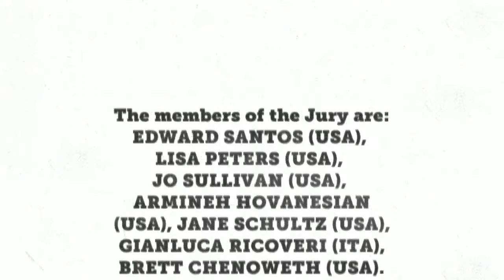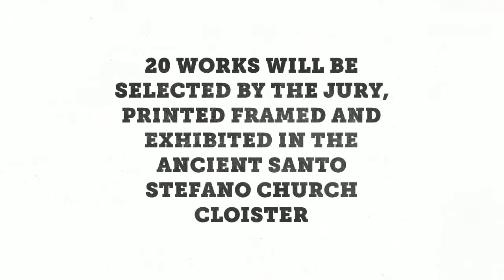Equinox Call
EQUINOX TEASER
- The Equinox Experience Exhibition
- EXHIBITION: FROM MARCH 12th TO MARCH 26th 2017
- WHERE: Santo Stefano al Ponte Church and Cloister
- SUBMISSION START: JAN 22 2017 (ROME GMT)
- SUBMISSION END: FEB 19 2017 (ROME GMT)
- 20 PRINTED ARTWORKS SELECTED BY THE JURY
- ALL THE ENTRIES WILL APPEAR IN THE IMMERSIVE EXPERIENCE
- MOBILE PHOTOGRAPHY AS NEVER SEEN BEFORE
- VIDEO PROJECTION - Ultra hight quality
- 30 LASER FULL HD PROJECTORS
- AN EMOTIONAL POINT OF VIEW INTO YOUR PHOTOS
- A TOTAL IMMERSION IN THE MOBILE PHOTOGRAPHY WORLD TO CELEBRATE 10 YEARS OF IPHONEOGRAPHY (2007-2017)
- 11 GIANT PROJECTION SCREENS (36ft.) (11 meters)
- The extraordinary and evocative power of all the entries submitted to the Flickr Dedicated Group.
- A SPECTACULAR DISPLAY OF DETAILS
- A multimedia show in where the audience is literally immersed into giant size projections
- Live concert by Marco Testoni (Pollock Project) during the visual Experience.
- PATENTED Technology Matrix X- Dimension
- 25€ for 3 ENTRIES
- ALL THE SUBMITTED IMAGES WILL BE INCLUDED IN THE VISUAL EXPERIENCE FOR PUBLIC VIEW
- 20 WORKS WILL BE SELECTED BY THE JURY, PRINTED FRAMED AND EXHIBITED IN THE ANCIENT SANTO STEFANO CHURCH CLOISTER
- AVERAGE VISITORS PER WEEK: 6000
- “ARE YOU EXPERIENCED?” (Jimi Hendrix)